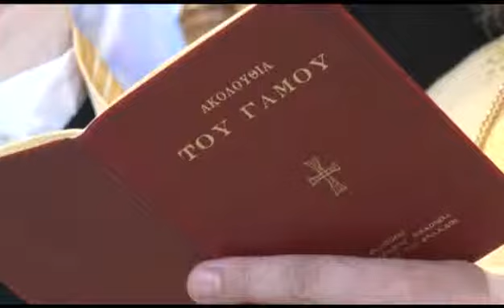VTS 01 1